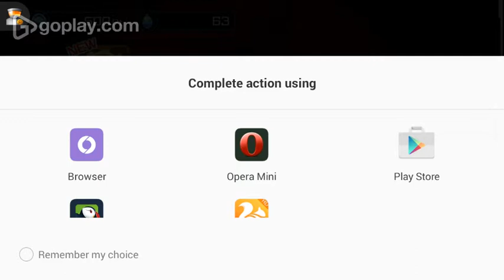New Game Digimon Linkz Android/Ios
Digimon Linkz